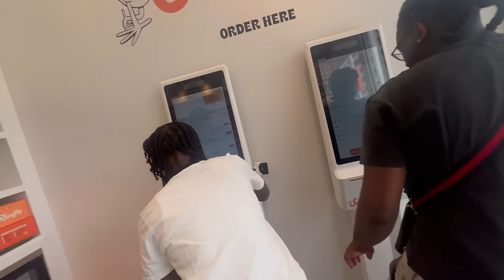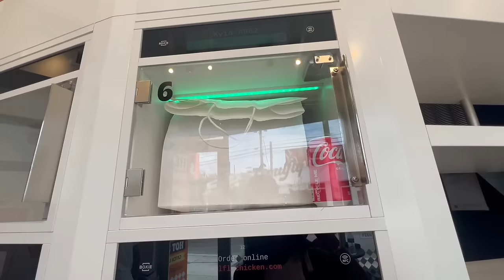My First Time On The Beach Was Crazy! *We Were Surrounded*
Routines, Q&A’s , Mukbangs, and much more!!!
Imjust Nation!

I LOVE YOU GUYS ALWAYS BE YOURSELF